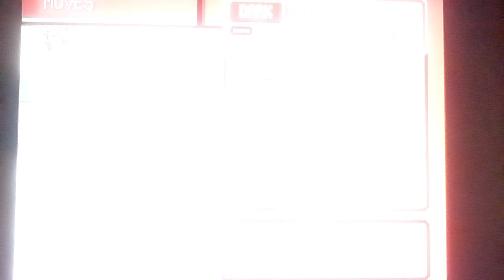Lets Play Pokemon Infinite Fusions Part 4:We Make Are Way Out Of Viridian Forest